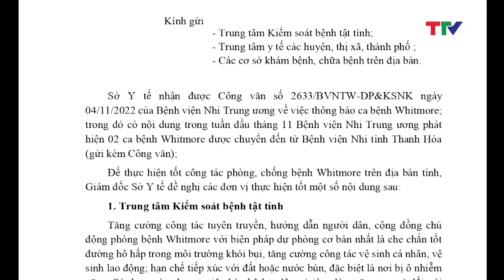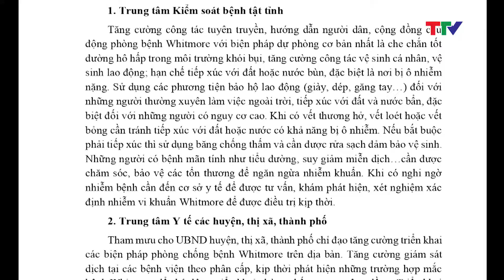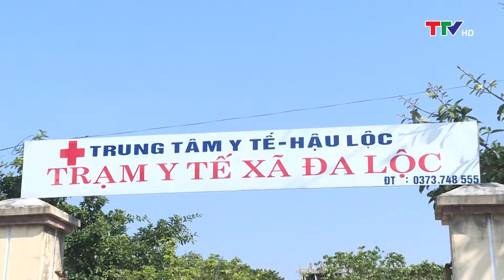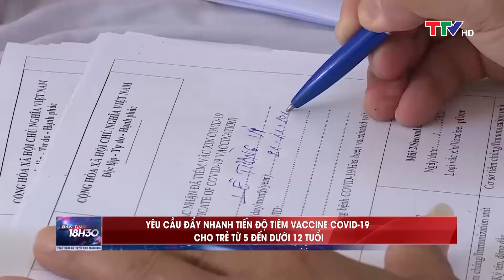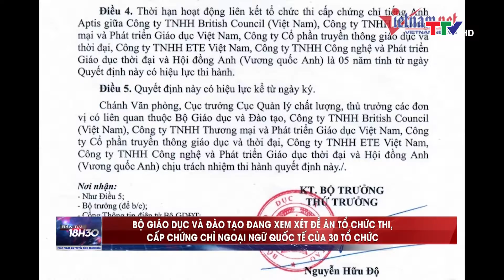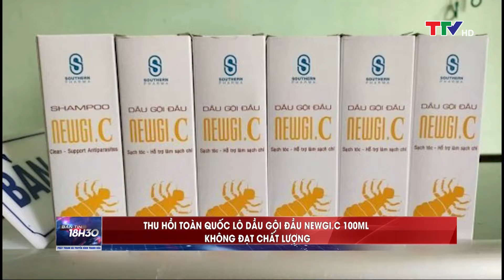Bản tin 18h30 ngày 12/11/2022